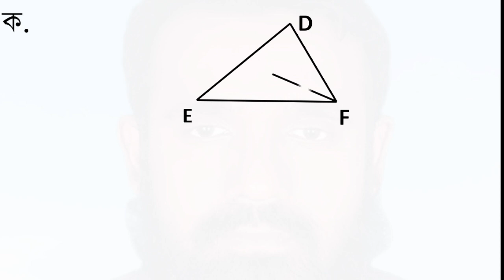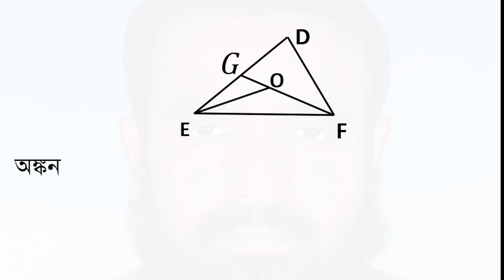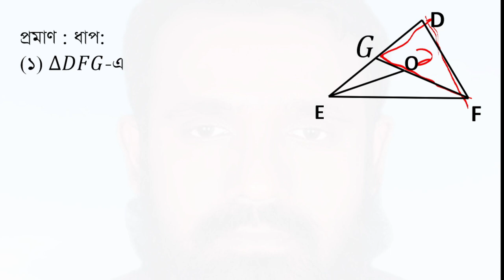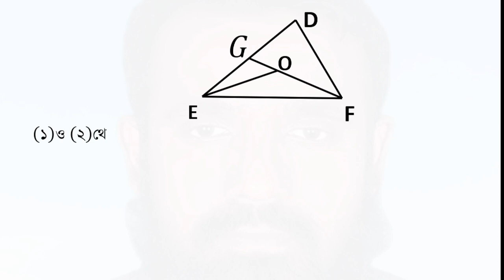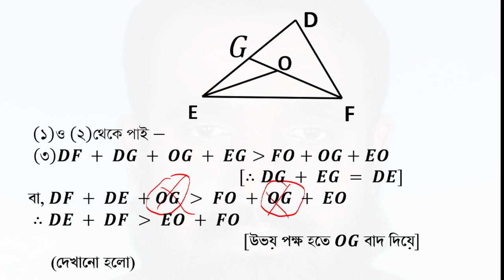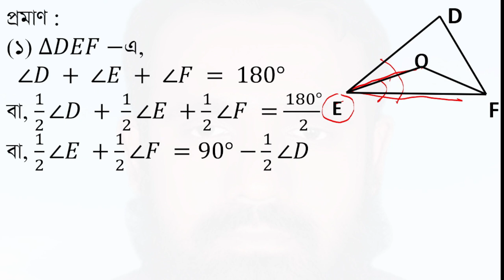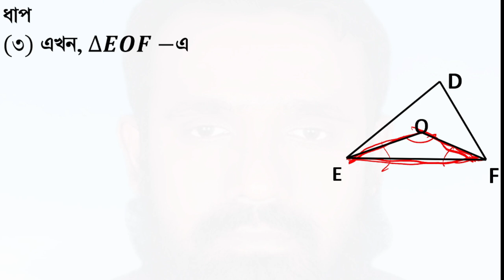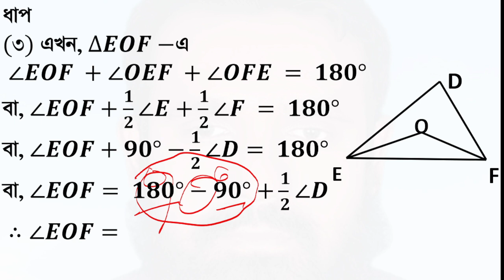SSC Dhaka Board 2015|General math | chapter-6 (রেখা,কোণ ও ত্রিভূজ অধ্যায়-৬ ঢাকা বোর্ড-২০১৫)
৯ম ও ১০ম শ্রেণীর
সাধারণ গণিত
অধ্যায়-৬
রেখা,কোণ ও ত্রিভূজ
ঢাকা বোর্ড-২০১৫
∆𝑫𝑬𝑭−এ ∠𝑬 ও∠𝑭 এর সমদ্বিখণ্ডকদ্বয় পরস্পর 𝑶 বিন্দুতে ছেদ করেছে।
ক. উদ্দীপকের আলোকে চিত্রটি আঁক।
খ. দেখাও যে,
𝑫𝑬 + 𝑫𝑭 greater than 𝑶𝑬 + 𝑶𝑭.
গ. প্রমাণ কর যে,
 ∠𝑬𝑶𝑭 = 𝟗𝟎° +𝟏/𝟐∠𝑫.